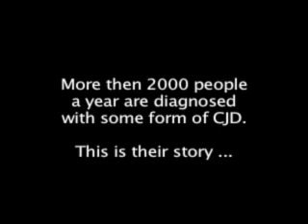My Kind Of Dignity - Episode 11a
"Happy Birthday" - Kevin's niece Teresa turns 12 and the family invites Deborah and her crew to join the celebration.                                                                   Installment 11 of 22